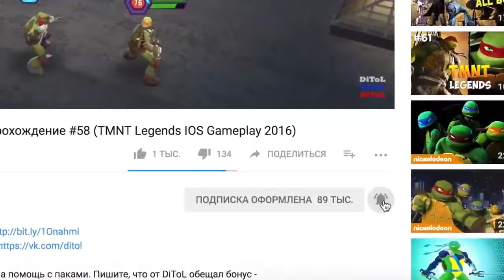Черепашки-Ниндзя: Легенды - САМЫЕ ЛУЧШИЕ СОСТАВЫ | TMNT Legends | ИГРА ПО МУЛЬТИКУ